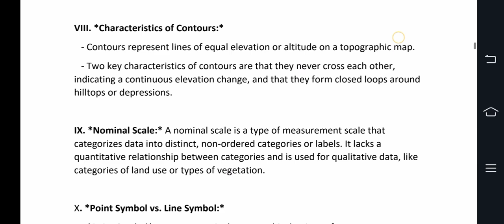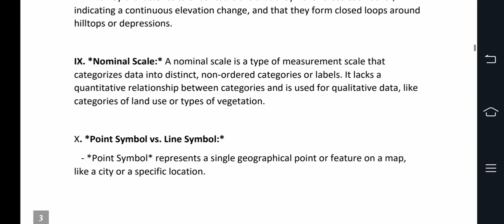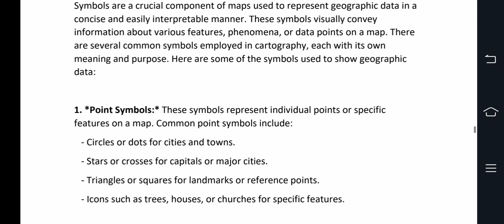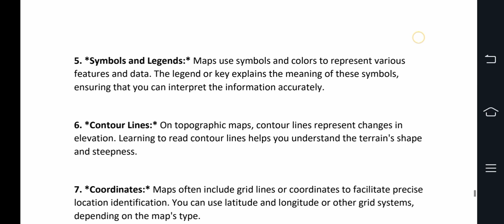geography CODE: 104 FALL 2022. SOLVED PUNJAB UNIVERSITY PAST PAPER